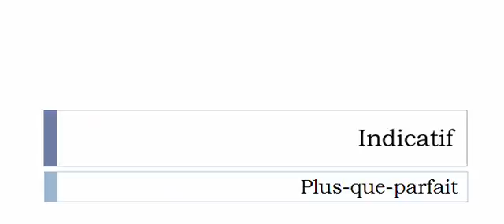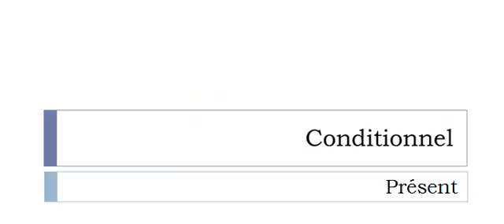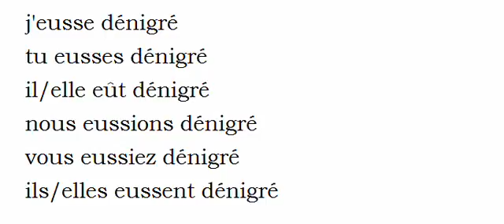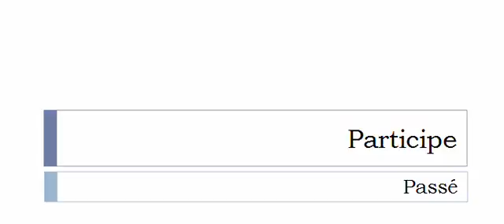French conjugation Verb = Dénigrer